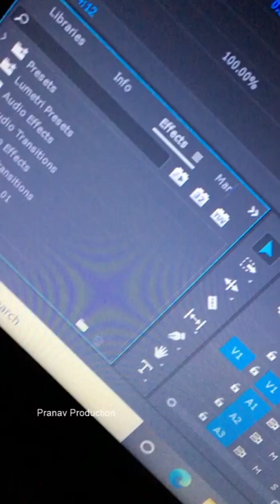Maeve Wiley Whatsapp Status - Emma Mackey Whatsapp Status / Play Date Whatsapp Status Netflix series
This is New Whatsapp Status & Best Whatsapp Status . Latest Whatsapp Status .
Full screen Whatsapp Status , maeve wiley Full screen whatsapp status .
              Check this whatsapp Video .

Emma Mackey  New Whatsapp Status , sex education whatsapp status , Netflix whatsapp status , Netflix Series Whatsapp Status , Play Date Whatsapp Status

Copyright @playdatesong , @sexeductionnetflixseries , @netflixseries .